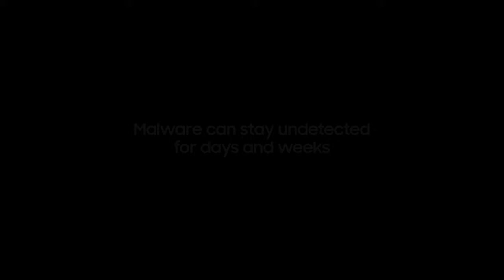Samsung Knox Securty